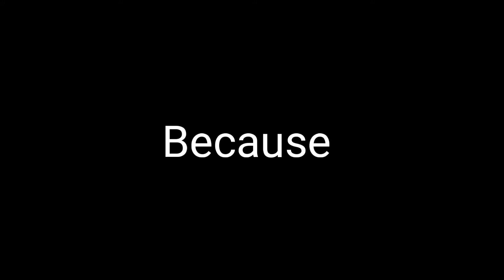Cousin's birthday party...!!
Hey guys, so in this video I shot my cousin birthday party🎂🎂had a lot of fun
Music only:pushing rewind-BLAEKER
IKSON MUSIC